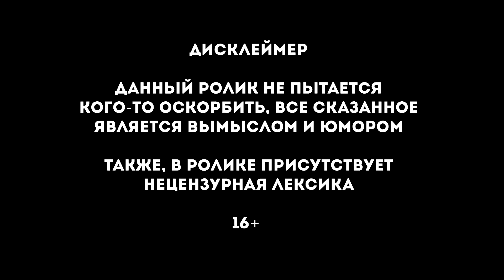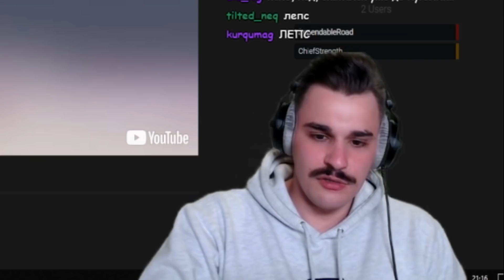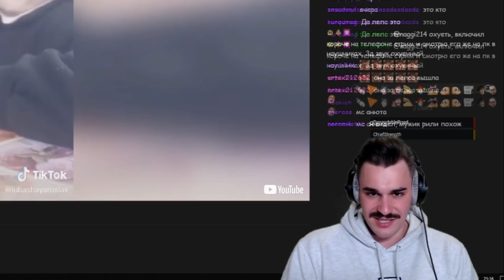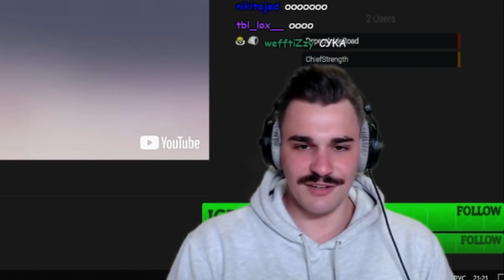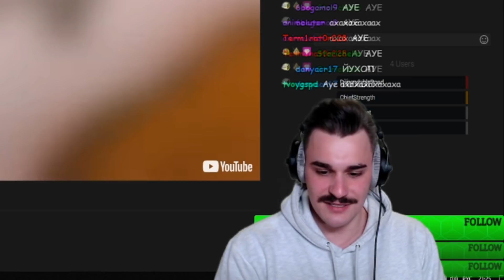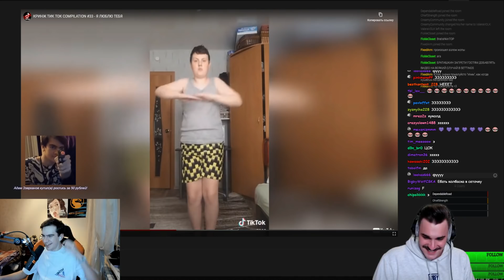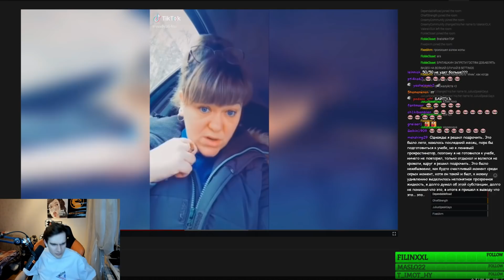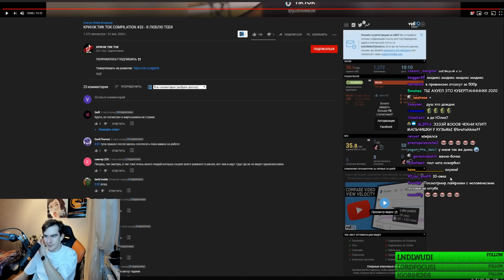БРАТИШКИН И ЮЛИК СМОТРЯТ КРИНЖ В ТИК ТОКЕ #11 (или говорят о разных темах)